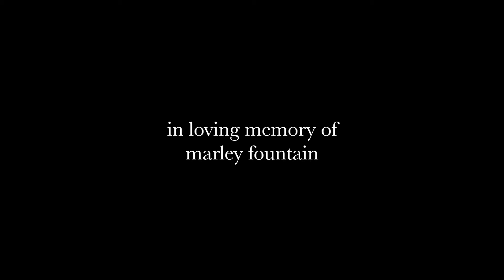Marley Fountain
For Mike.